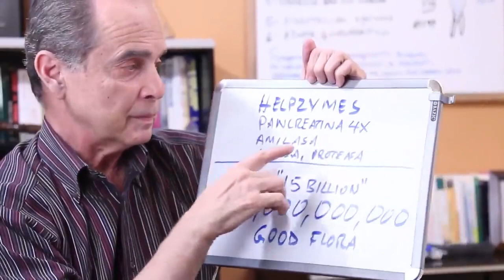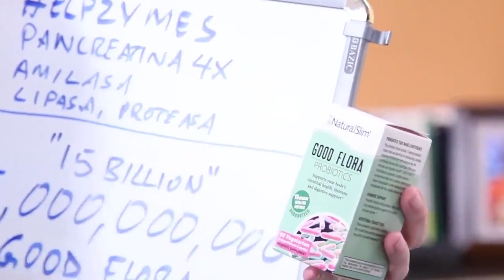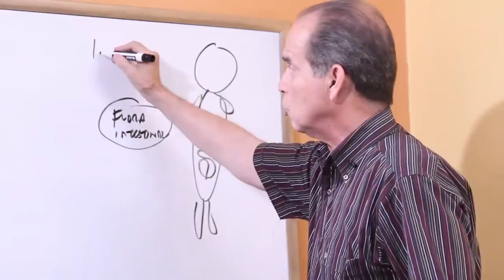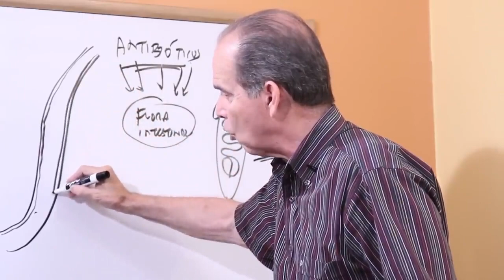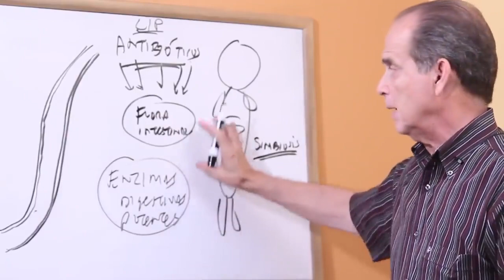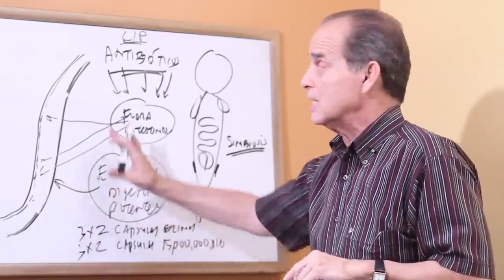SÚPER AYUDA #42 Limpieza Intestinal Profunda Helpzymes y Good Flora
Frank Suarez explica como utilzar las enzimas digestivas Helpzymes y los probioticos Good Flora para realizar una limpieza intestinal profunda.